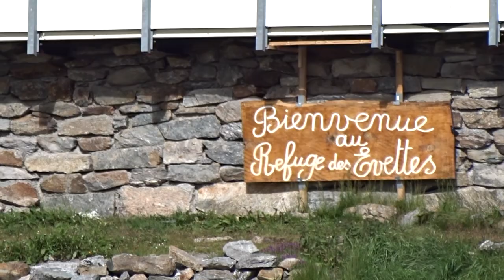20140813 refuge des evettes movie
NKBV, Zomerkamp, Aussois, Haute-Maurienne, augustus, 2014